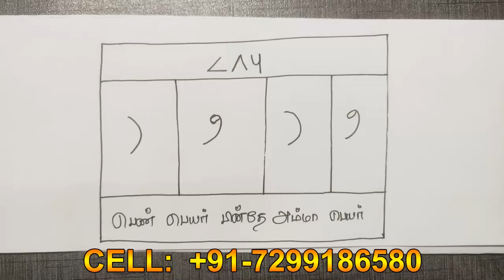உங்களிடம் எப்போதும் உறவாட | Pen vasiyam | paper vasiyam | spiritual secrets